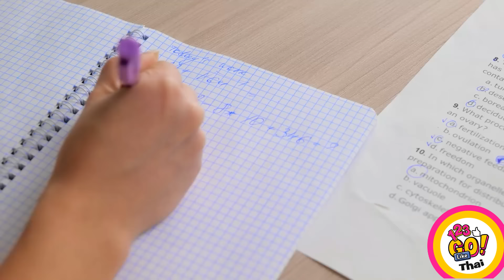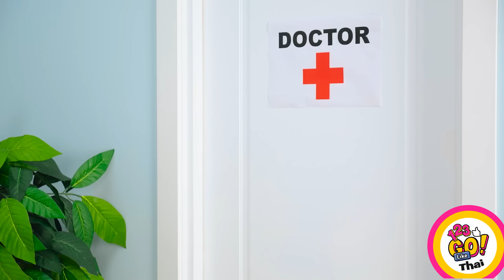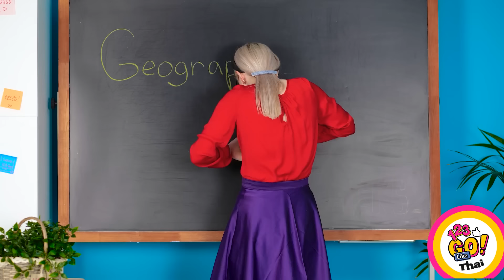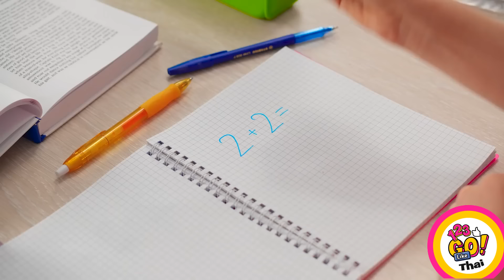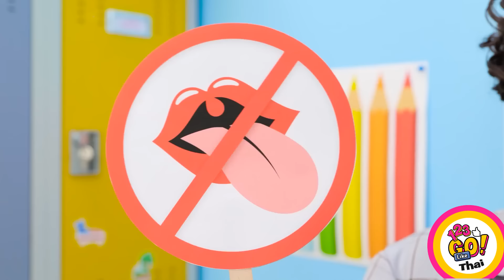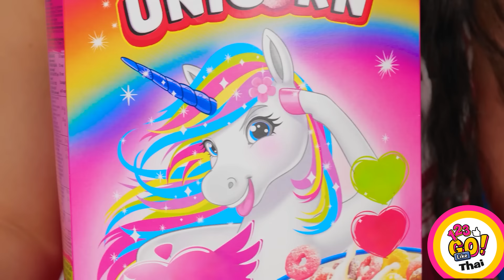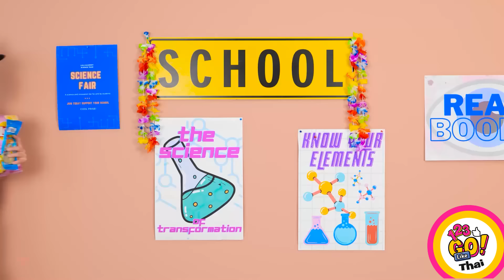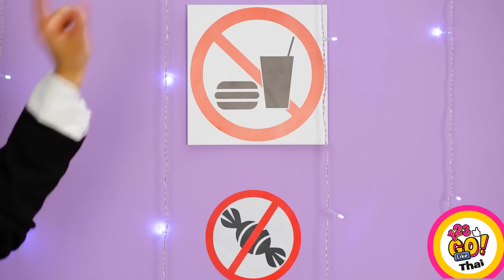วิธีแปลกๆ ในการแอบกินอาหาร || DIY อุปกรณ์การเรียนกินได้ โดย 123 GO Like!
คุณหิวโหยสำหรับเคล็ดลับและเรื่องตลกเกี่ยวกับอาหารหรือไม่? เตรียมตัวลองใช้เคล็ดลับสุดอัจฉริยะของเราเพื่อแอบนำอาหารเข้าไปในสถานที่ใดก็ได้ที่คุณต้องการ
เราจะกลับมาอีกแน่นอน!